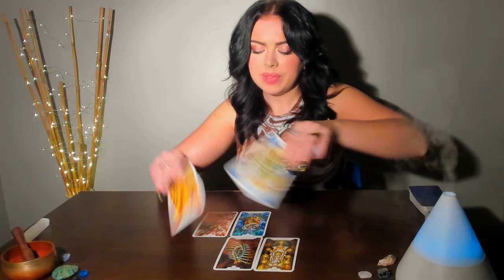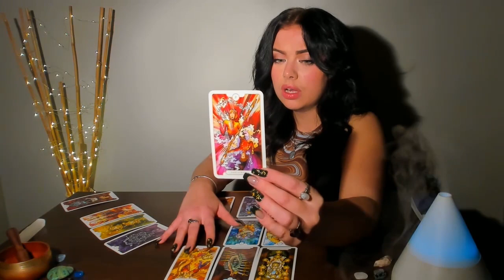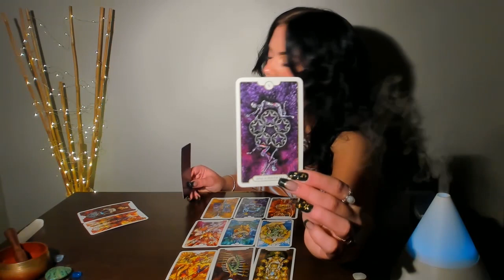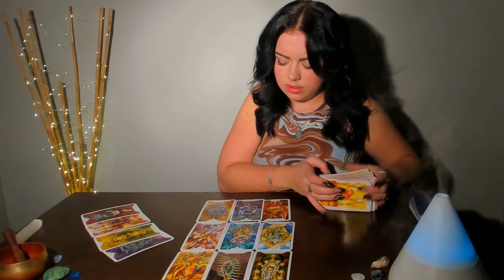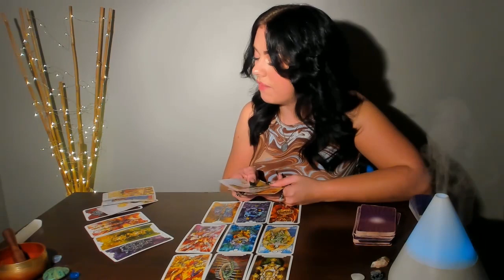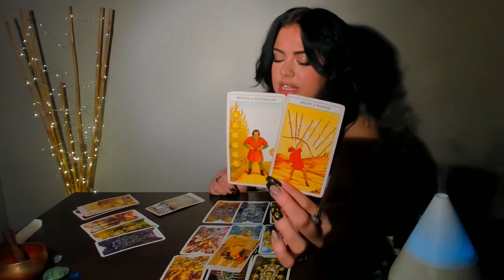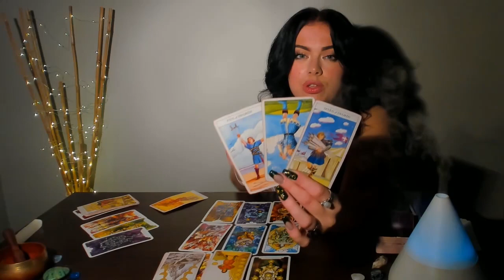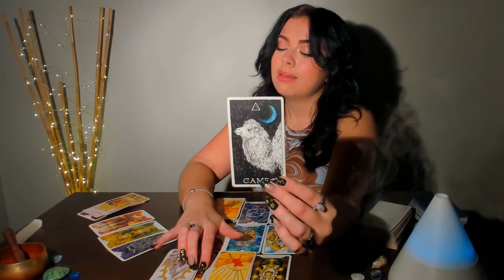♍VIRGO JANUARY: WHAT GOES AROUND ALWAYS COMES BACK AROUND…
Readings I currently offer:
30 minutes (1 question)  $44.44 (USD)
60 minutes (3 questions) $77.77 (USD)